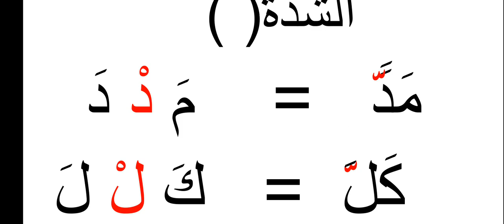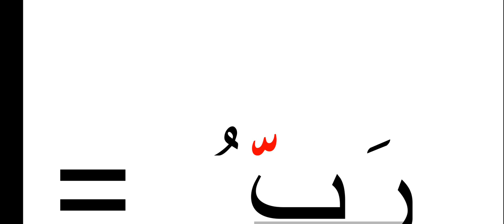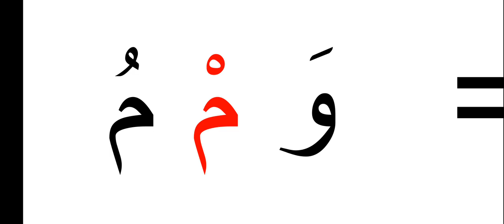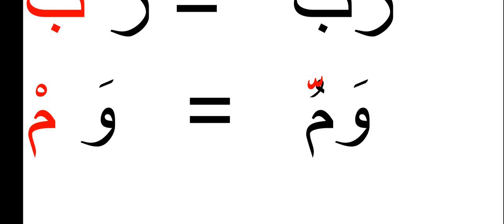Lecteur Arabe niveau 1 cours 20